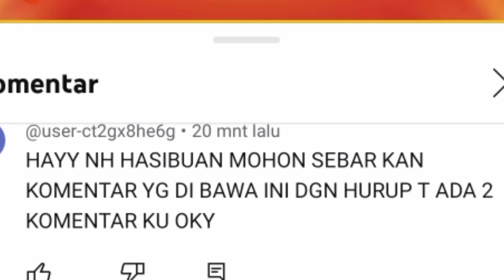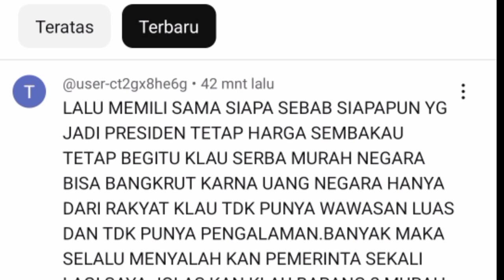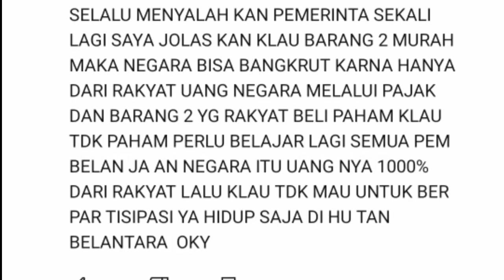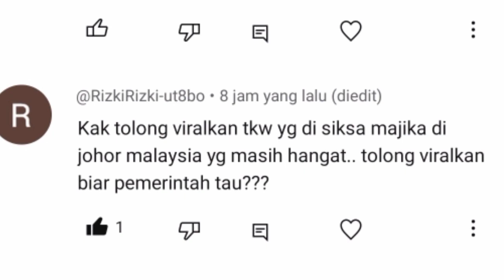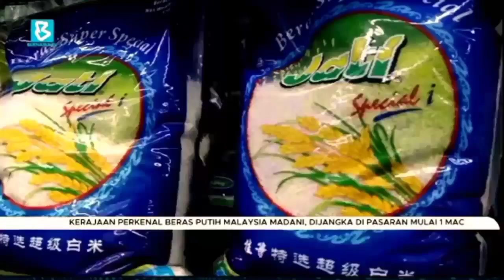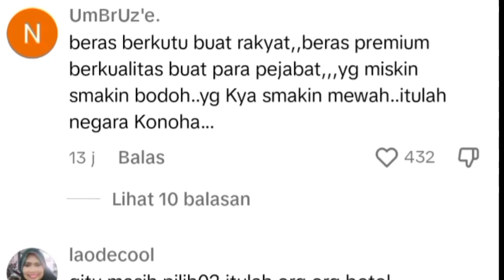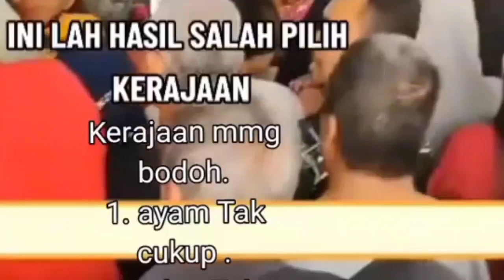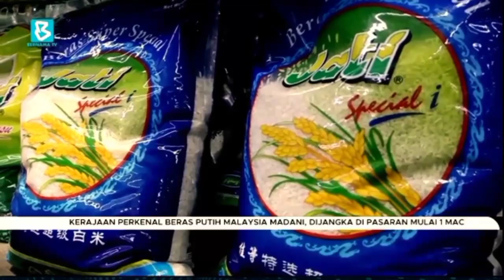Orang malaysia beruntung‼️ netizen kompak protes ke kerajaan perihal beras naik, beda dgn indonesia